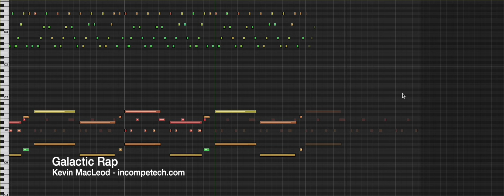Galactic Rap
120 BPM
Synths, Percussion

The cool thing about these kinds of pieces is that they leave a lot of room for your own creativity. It is 98% voice-over friendly! Talk all you want over the top of this piece... but watch out for the key change at 1:34... it will steal attention.

permaFAQ
software = Logic